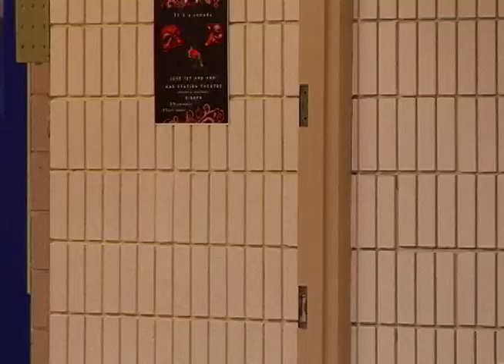Rotoscope #007 The Janitor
Directed by Selina and Kim.